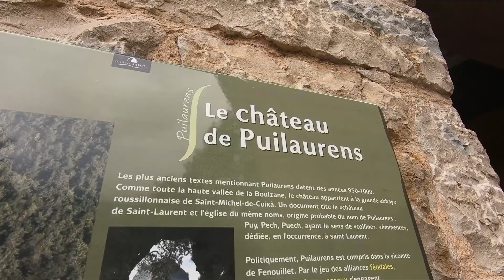Exploring Cathar Country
Our French Adventure is nearly drawing a close and this time we're exploring Cathar Country in the Aude Department. There may be some swearing involved from Niels as we needed to hike up a steep mountain to reach the magnificent ruins of the Château de Puilaurens.
Afterwards, we had a mini road trip in the region, driving through the Gorges de Saint-Georges, over the Pont du col de Saint Louis and via the winding roads by the River Aude.